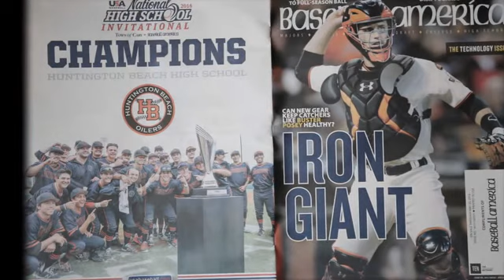HB Baseball Stronger Together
Season Close